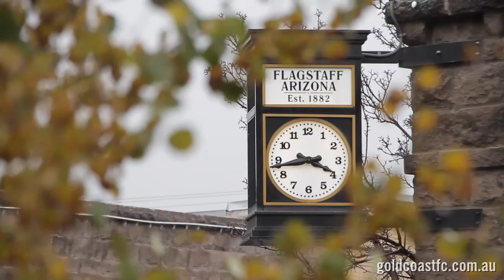SUNS TV: Arizona Debrief with Maverick Weller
GC SUNS midfielder Maverick Weller reflects on the team's recent high altitude training camp in Flagstaff, Arizona.